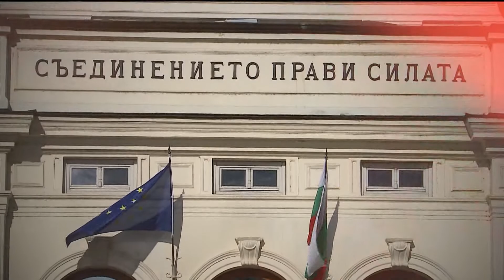"Беновска пита" на 29.03.2020 г.: Гост е Здравко Димитров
"Пловдив е по-силен от коронавируса, той е вековен глад и ще преживее и вируса. Надживял е Троя и Микена. Не съм съгласен магазините по главната улица да работят. Няма как да се сблъсквам с човек, който не е ходил в казармата (визира Дани Каназирева). Придържаме се към мерките на Кризисния щаб. От утре Пловдив ще има по-строги мерки". Това каза в предаването "Беновска пита" кметът на Пловдив Здравко Димитров.